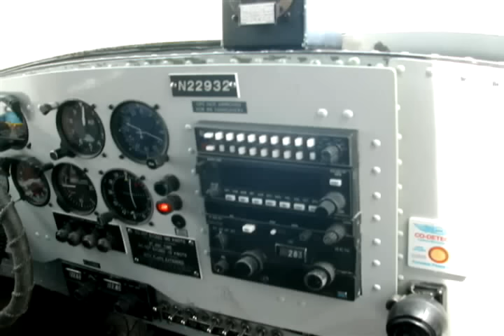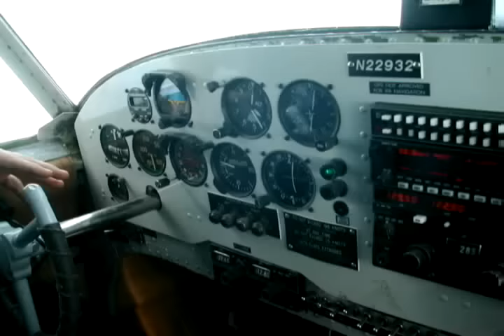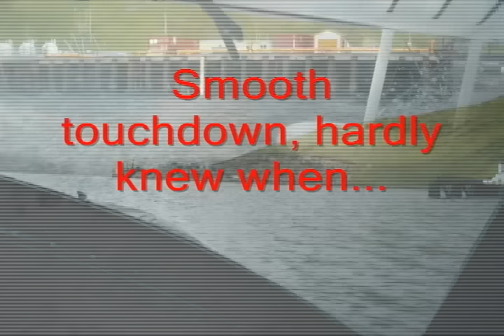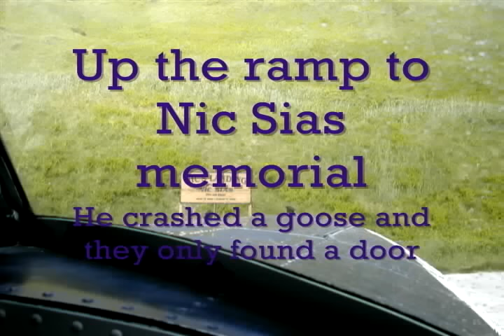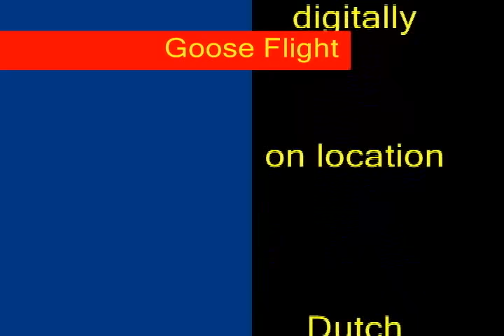Goose flight to Akutan from Dutch Harbor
Front seat photos and clips made into movie from trip to Akutan Alaska from Dutch Harbor in a Grumman Goose